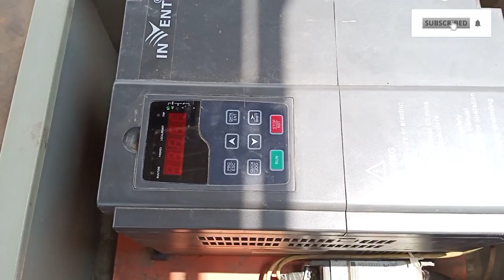New Folding Solar Tube Well In Pakistan |26 Solar Panels Fix On Trolley | Solar Irrigation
In This Video You Will See Best Solar Tubewell System In Low Cost.
New Folding Solar Tube Well System 26 Solar Panels Fixed On Trolley. Made In Pakistan. 7.5 HP Motor. 26 Solar Plates 400 watt per Panel.
5 inch Pipe Water Delivery.

Also

Solar System
Made In Pakistan
Folding Solar System
Solar Irrigation